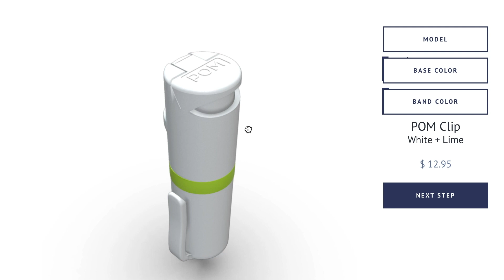Brazilian Shopkeeper Gets DOWN on Armed Robber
If you want to train and get better at real life self-defense, join us on the ASP Extra channel to learn how to respond to situations like Brazilian Shopkeeper Gets DOWN on Armed Robber!

If you value what we do at ASP, would you consider becoming an ASP Patron Member to support the work it takes to make the narrated videos like Brazilian Shopkeeper Gets DOWN on Armed Robber? gives the details and benefits.